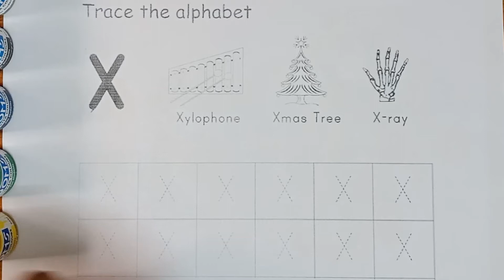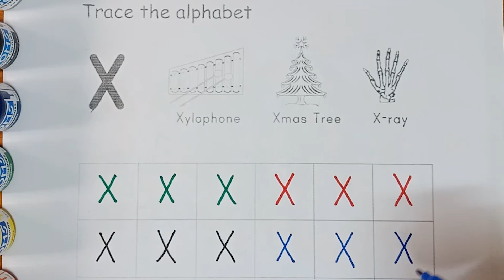Trace the alphabet X | ABC Song | Learn ABC Alphabet for Children | Learn to Write Alphabet - 106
Your Query:
ABC song nursery rhymes
a for apple bees for ball
abcdefghijklmnopqrstuvwxyz
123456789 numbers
a for apple bees for ball c for cat d for dall
abcd song phonic
abc song
abcd
abc song for children
learn abc for toddler
learn abc alphabet song
english alphabet
alphabet for kids
abc alphabet
alphabet song
alphabet sounds
toddlers songs
toddlers learning
best learning video for toddlers
abcd
abcd song
abcd video
abcd songs
abcd rhymes
kids videos
kids learning videos
learn abcd
abcd learning
learning videos
abc learning
Daily learn,
abc song,
abcd,
Numbers Names,
english alphabets,
Alphabet Song,
Kids Channel India,
Hindi Rhymes,
वर्णमाला,
Ginti,
Varnamala Geet,
Varnamala,
Alphabet Song,
Kids Channel India,
Hindi Rhymes,
वर्णमाला,
Ginti,
A se anar song,
Varnamala Geet,
Varnamala,
abc 123
color song
123 song
numbers song
abcd
abc song
abc
abcd abcd
a se anar
colour
colors name,
number counting,
counting for toddlers 1-20,
numbers for toddlers,
learn numbers,
learning numbers,
counting numbers,
number rhymes,
123 song for baby,
small letter,
vwxyz,
abc alphabet learning,
123 counting,
1 to 50 counting,
abcd abcd abcd abcd abcd,
endless numbers,
abc rhymes,
varnamala,
small abcd,
a se anar aa se aam,
cocomelon intro,
shapes,
a to z,
fruits name,
abcd abcd,
balloon,
a for apple b for ball,
poem,
abc 123
color song
123 song
numbers song
abcd
abc song
abc
abcd abcd